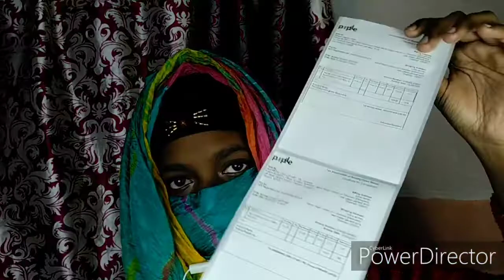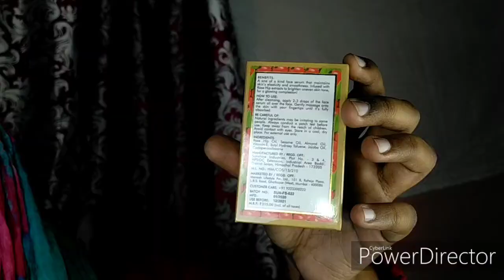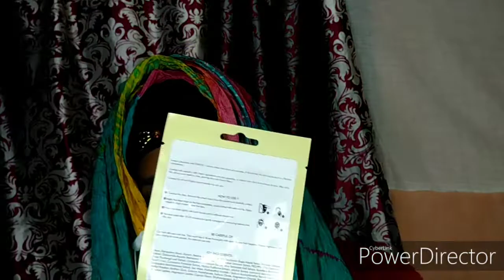Purple I ❤️ Beauty sale ||Huge affordable purple makeup haul + free gift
Hii,

In this video I m Sharing huge affordable purple haul.

products link-

1)Maybelline New York Hypercurl Mascara Waterproof, Very Black (9.2 g)

2)Alps Goodness Powder - Multani Mitti (50 g)

3)Good Vibes Brightening Sheet Mask - Lemon (20 ml)

4)Good Vibes Coldpressed Carrier Oil - Castor (50 ml)

5) I-AmsterDAMN Vitamin E Enriched Liquid Foundation, For Dark Skin, Tulipa Greigii - Winnipeg 9 (17 g)

6)Good Vibes Radiant Glow Face Serum - Rose Hip (10 ml)

7)Good Vibes Soothing Face Cream - Aloe Vera (50 g)

8)Good Vibes Toner - Pomegranate (200 ml)

9)NY Bae X Shakti Liquid Eyeliner, Black - Cha-Cha-Cha (4.5 ml)

10)Stay Quirky Flow Through Liquid Concealer Pen, Caramel, Hide My Hickey, For Dusky Skin Tone - The One 'In Between' 8 (3 ml)

11)I-AmsterDAMN Primer (25 g)

video editing link-

brushes link-

Generic Foundation, Eyeshadow Makeup Brush Set, Pink (Set Of 10)

bridal makeup kit link-

bridal haldi makeup link-

Mahendi makeup link-

Sangeet eye makeup-

shadi makeup link -

purple I ❤️ Beauty sale haul
Huge i heart Beauty sale haul
affordable purple haul
affordable i heart Beauty sale haul
best haul
best and affordable purple haul
cheapest i heart Beauty sale haul
cheapest purple haul
product starting at 36 rs haul
purple haul + free gift
purple free gift
purple best haul with free gift
Huge purple haul
affordable purple haul
best foundation
i amsterdam foundation review
i Amsterdam primer review
ny bae shakti eyeliner review
Huge purple makeup haul
stay quirky Concealer review
best haul
affordable huge haul
Huge haul with free gift
purple free gift

best haul